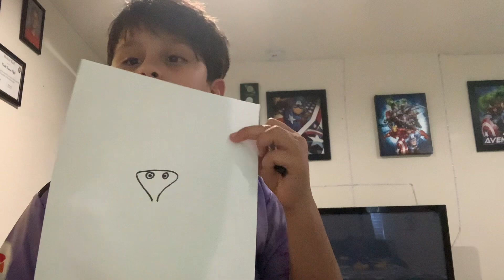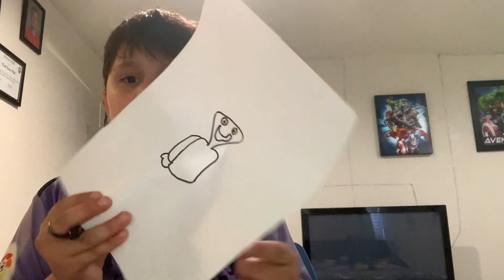Huggy huggy video